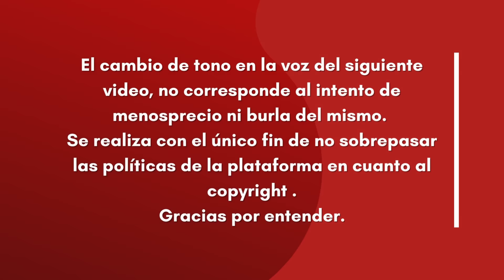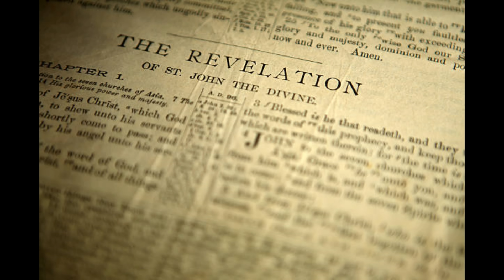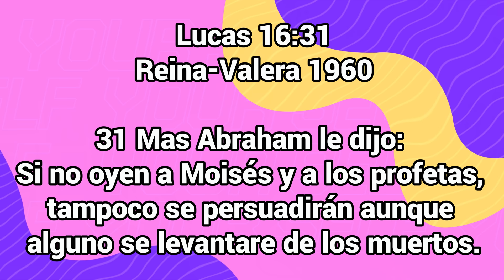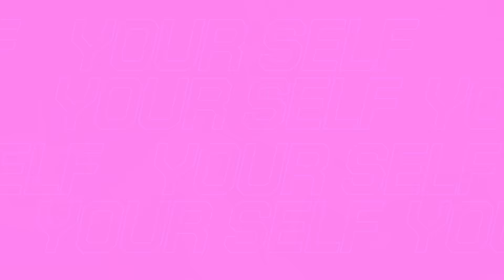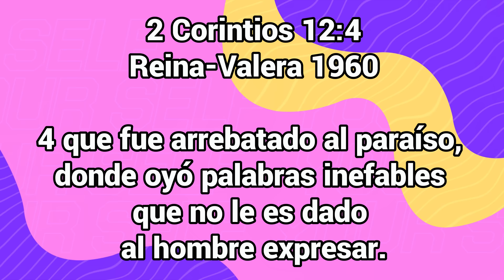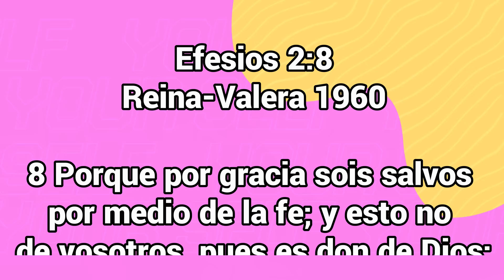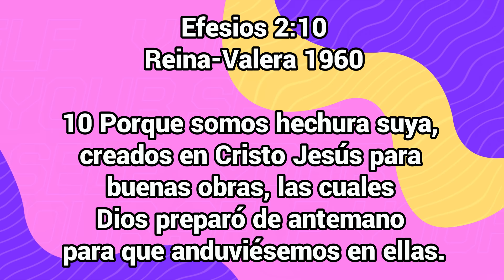"PASTORA" VE A LOS QUE NO DIEZMAN EN EL INFIERNO biblialibre edgarescobar​​​​​​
"PASTORA" AFIRMA QUE TUVO UNA REVELACIÓN DE QUIENES ESTÁN EN EL INFIERNO Y SON LO QUE NO DIEZMAN

Biblialibre.org

Edgar Escobar

Biblia Libre